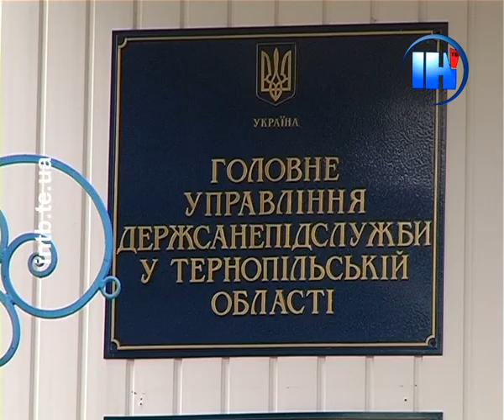Максимальна вага шкільного портфеля -- 3,5 кг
У тернопільських школярів занадто важкі портфелі. Якщо старшокласники дозволяють собі ходити до школи з кількома книжками, то маленькі тернополяни зізнаються, що носять по 5 підручників водночас. А ще й зошити, щоденник, пенал. У певні дні ранець завважує до 4-х кілограмів.